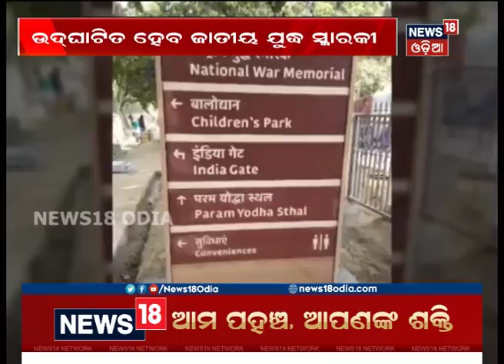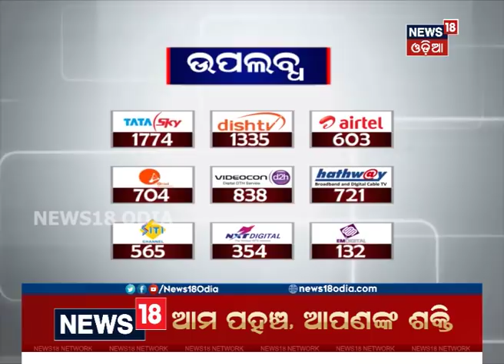Prime Minister Narendra Modi to inaugurate war memorial on Monday